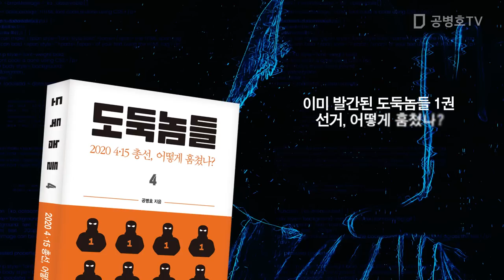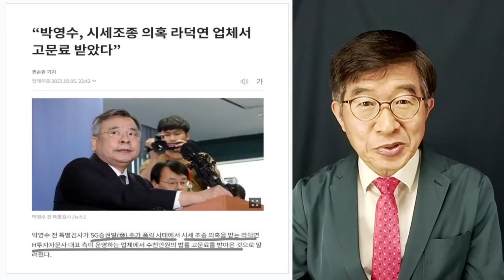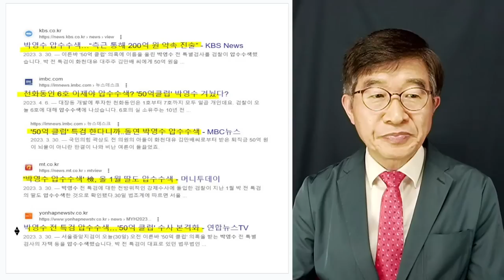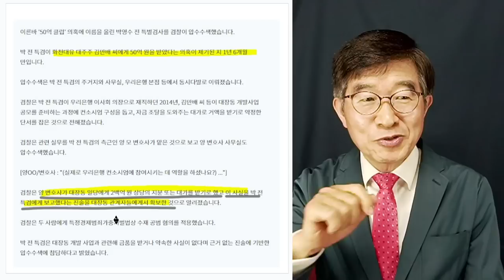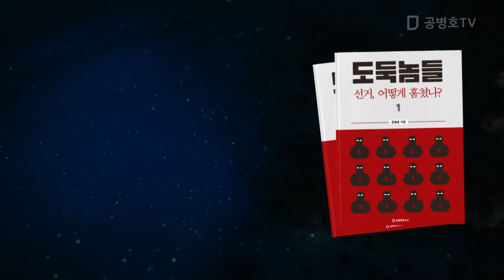박영수, 돈 버는 재주 / 끼지 않는데가 없구나! / 이번에는 주가폭락 세력과 엮이다 [공병호TV]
전국민 필독서!   도둑놈들 4: 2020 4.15총선, 어떻게 훔쳤나?
도둑놈들 1: 선거, 어떻게 훔쳤나?
도둑놈들 2: 2022 대선, 어떻게 훔쳤나?
도둑놈들 3: 2022 대선, 무슨 짓 했나?
도둑놈들 5: 2022 지방선거, 어떻게 훔쳤나? (근간)

Bitcoin : 3MTW849AkP2ftLeSK2teZHMmzLu7Z83s9U